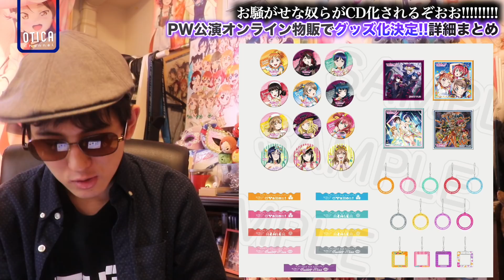戦争不回避！シャゼリア☆キッス、まさかのCD販売＆グッズ化決定！ユニットライブ追加公演〜オンライン物販〜詳細まとめ【ラブライブ！サンシャイン!!】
撮影機材：Canon EOS80D, SONY RX100VI(DSC-RX100M6)
編集機材：Apple Macbook Pro Retinaディスプレイモデル 13inch
編集ソフト：Apple Final Cut Pro, Motion5, Pixelmator

オンライン物販 ラブライブ シャゼリア☆キッス